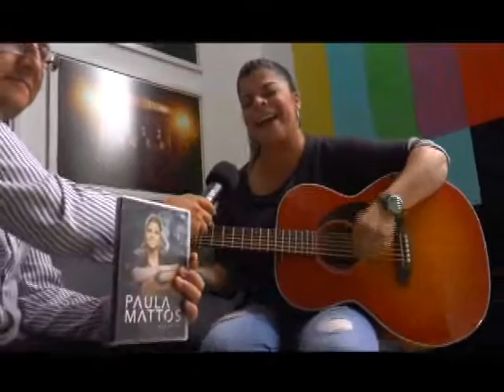B O CANTORA PAULA MATOS 11 12 15